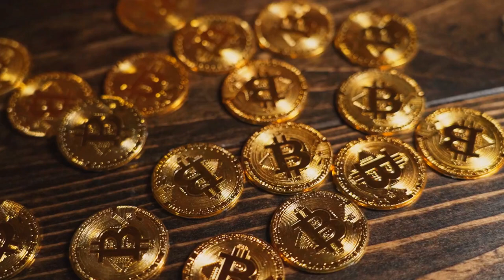Close up of Bitcoins Free Stock Video Footage, Royalty-Free | Free Stock Video - No Copyright | 4K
Close up of Bitcoins Free Stock Video Footage, Royalty-Free.